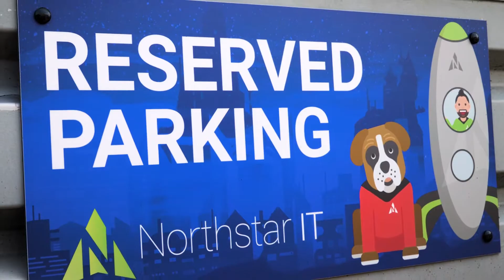The Sussex Sign Company Testimonial from Northstar IT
A superb testimonial from one of The Sussex Sign Company Clients Northstar IT, in this video the MD of Northstar IT explains how The Sussex Sign Company has helped his business and its branding over many years.